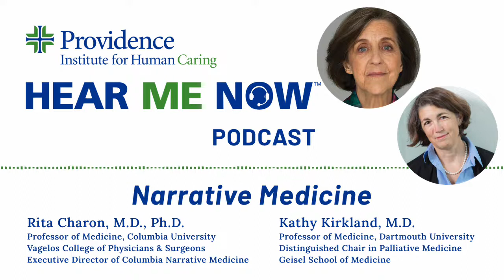Hear Me Now Podcast: Narrative medicine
Twenty years ago, Dr. Rita Charon coined the phrase "narrative medicine." We talk with her and her former student, Dr. Kathy Kirkland, about their careers listening closely to the stories patients tell.

From the October 17, 2001 issue of the Journal of the American Medical Association:
The effective practice of medicine requires narrative competence, that is, the ability to acknowledge, absorb, interpret, and act on the stories and plights of others. Medicine practiced with narrative competence, called narrative medicine, is proposed as a model for humane and effective medical practice. Adopting methods such as close reading of literature and reflective writing allows narrative medicine to examine and illuminate 4 of medicine's central narrative situations: physician and patient, physician and self, physician and colleagues, and physicians and society. With narrative competence, physicians can reach and join their patients in illness, recognize their own personal journeys through medicine, acknowledge kinship with and duties toward other health care professionals, and inaugurate consequential discourse with the public about health care. By bridging the divides that separate physicians from patients, themselves, colleagues, and society, narrative medicine offers fresh opportunities for respectful, empathic, and nourishing medical care.